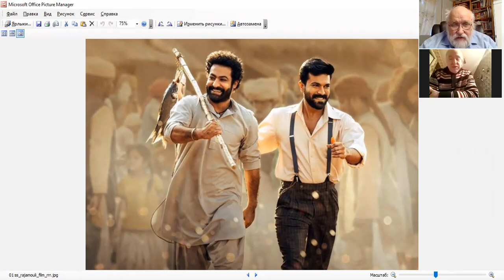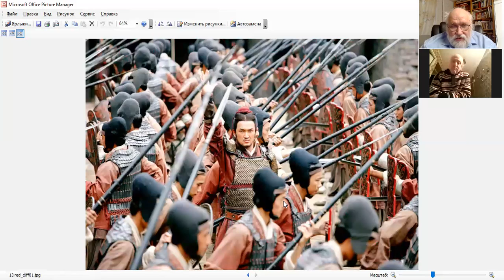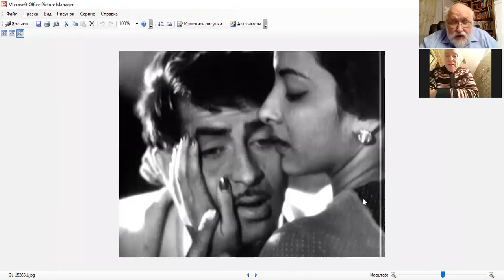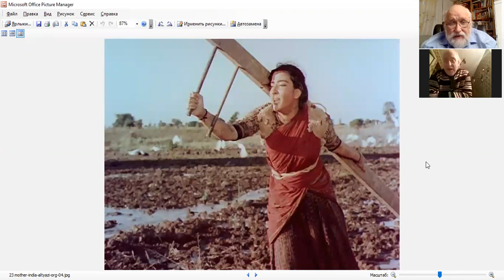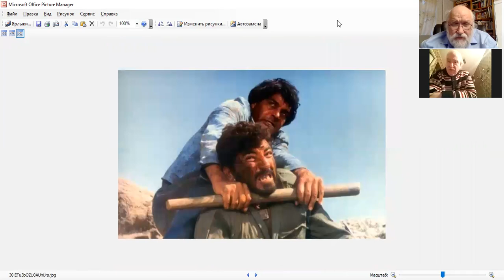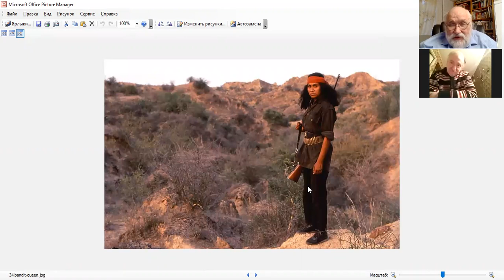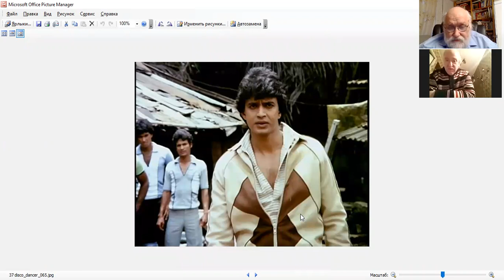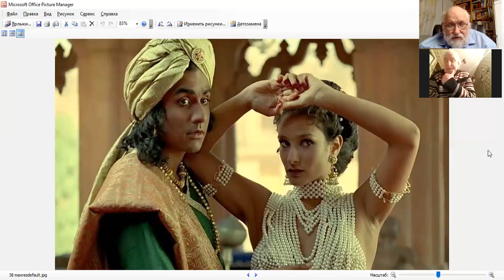Кинопрокат поворачивается на восток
Это беседа с киноведом и кинокритиком Игорем Фишкиным.
ВНИМАНИЕ У МЕНЯ НОВЫЙ НОМЕР КАРТОЧКИ ► 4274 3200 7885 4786
ТЕПЕРЬ ОБ ОЧЕНЬ ВАЖНОМ! Чтобы я не прекращал жить и делать эти видео для Вас, не забывайте, пожалуйста, помогать и переводить деньги. Хорошо бы (от «желательно» до «обязательно») указать назначение перевода: «В ДАР». НУЖНО ИСПОЛЬЗОВАТЬ НОМЕР КАРТЫ: ► 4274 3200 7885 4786 Это сбербанковская карточка VISA оформленная на Бориса Сергеевича Бояршинова.
►ЕСТЬ СЧЕТА В БАНКЕ ТИНЬКОФФ (ПОКА НЕ ЗАБЛОКИРОВАН ДЛЯ ПЕРЕВОДОВ ИЗ-ЗА РУБЕЖА. Счёт в банке Тинькофф в рублях 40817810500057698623. Счёт в банке Тинькофф в долларах 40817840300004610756. Смёт в банке Тинькофф в евро 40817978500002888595.
с уважением,
Борис Бояршинов